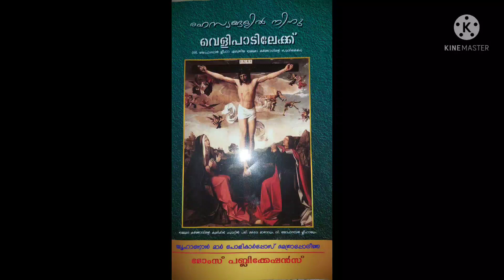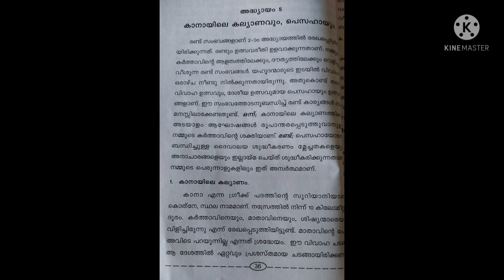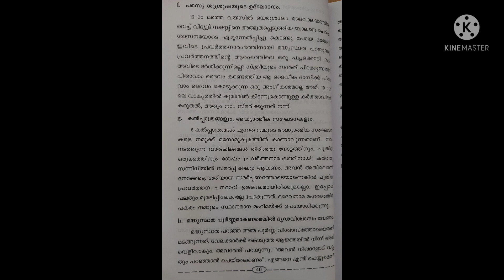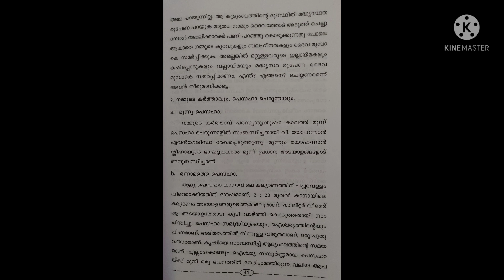മലങ്കര ഓർത്തഡോക്സ് സുറിയാനി സഭ മർത്തമറിയ സമാജം കേന്ദ്ര പരീക്ഷ2021- CLASS - 7/ CHRISTIAN WISDOM